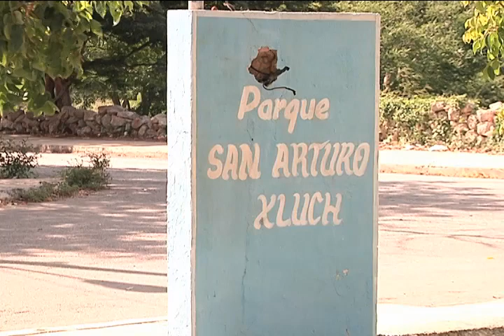CORTE INFORMATIVO RADIO 28 JULIO 19 HRS